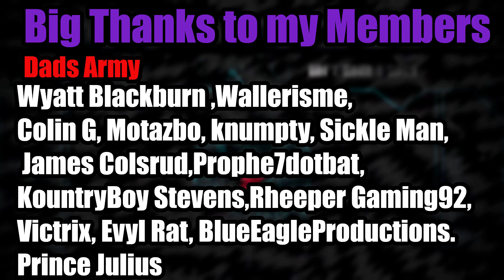Is Cyberpunk 2077 Worth Playing in 2022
Support me down below